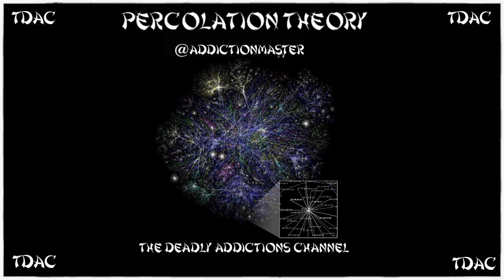TDAC Percolation Theory Hypothesis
I continue my journey into the search for Extraterrestrial Intelligent Life with the Percolation Theory Hypothesis.